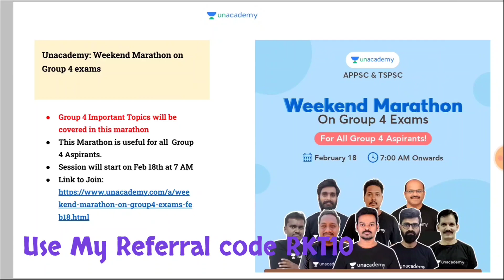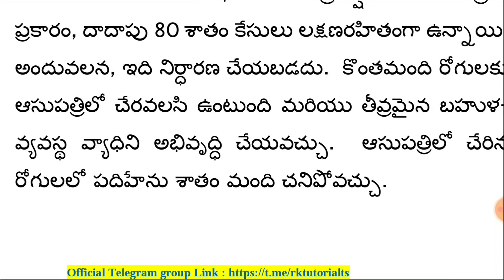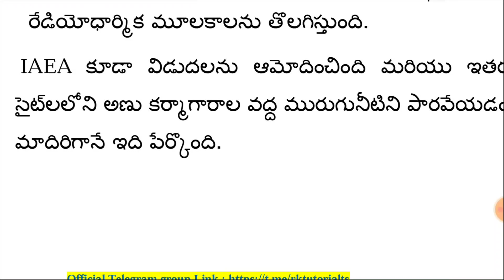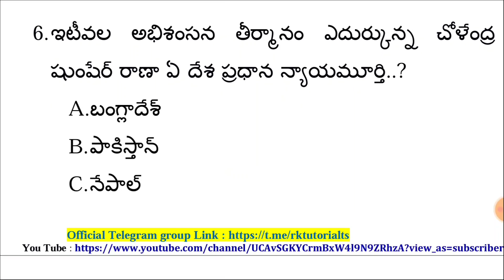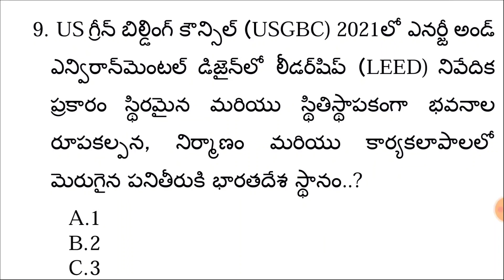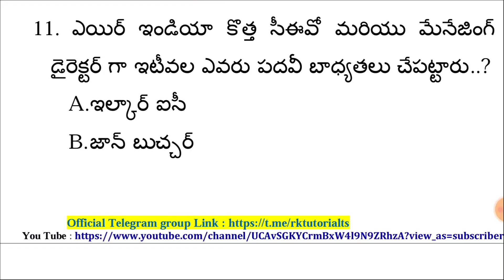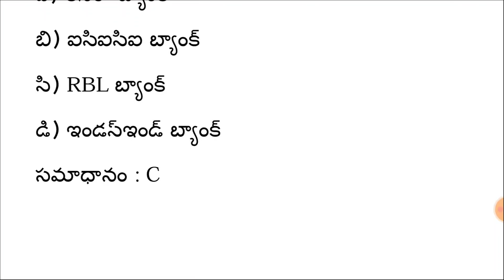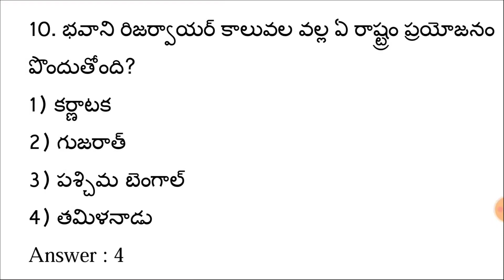🔥Daily Current Affairs -15-02-2022 |CA MCQ | RK Tutorial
1. 20% Limited Period Subscription Offer

3. Jr. Assistant cum Computer Assistant Free Test

4. Weekend Marathon on Group 4 exams

5. Weekend Marathon on Group 1 & 2 exams

daily current affairs by drishti,
rbi grade b daily current affairs,
daily current affairs careerwill app,
daily current affairs deepak yadav,
daily current affairs deepak yadav education,
daily current affairs dhyeya ias,
daily current affairs daily,
daily current affairs december,
daily current affairs edu teria,
daily current affairs exam guruji,
daily current affairs editorial,
daily current affairs economics,
daily current affairs examo,
daily current affairs for bpsc 67th,
daily current affairs gradeup,
daily current affairs gpsc online,
up gk daily current affairs,
mp gk daily current affairs 2021,
daily current affairs harshit dwivedi,
daily current affairs hindu,
daily current affairs haryana in hindi,
daily current affairs hareesh academy,